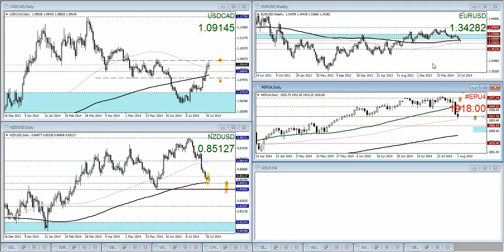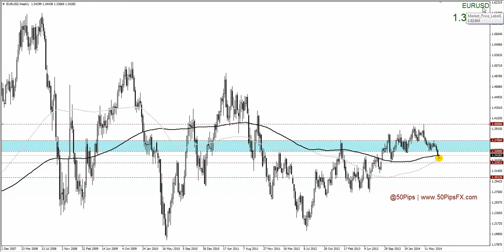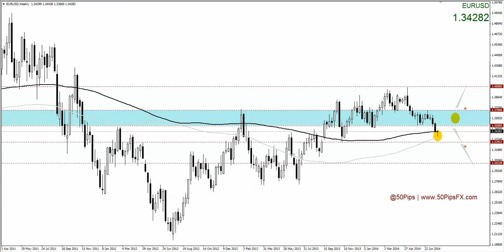Forex & Futures Outlook: 03/08/2014 (@50Pips / 50PipsFX.com)